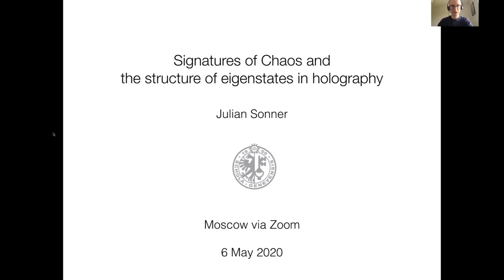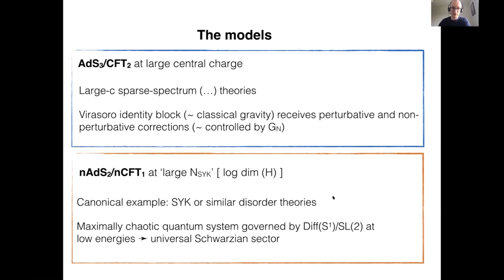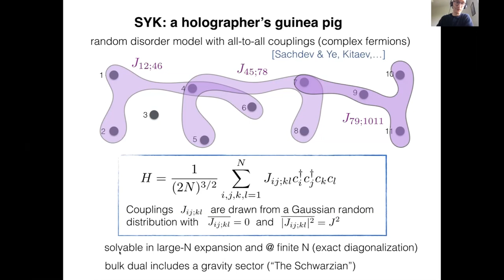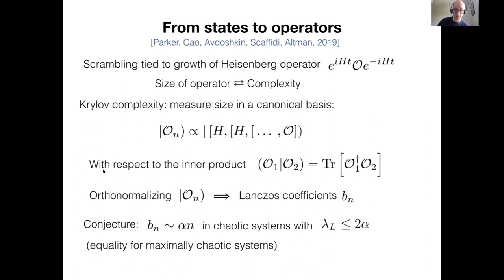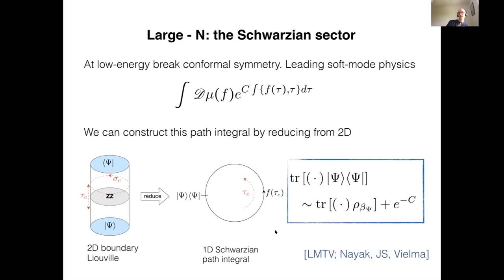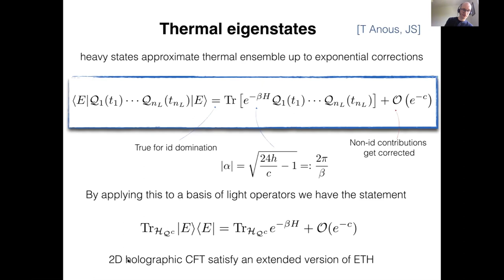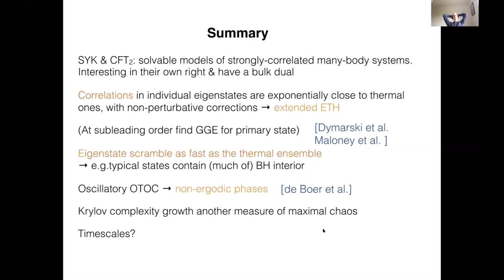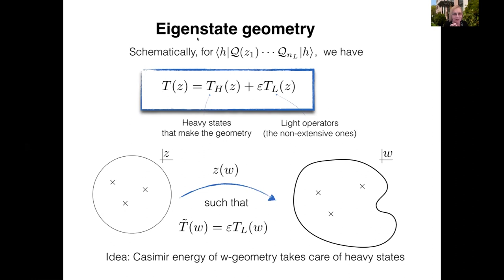Julian Sonner. Signatures of Chaos and the structure of eigenstates in holography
Online Conference ”Frontiers of holographic duality"
May 6, 2020 15:00–16:00, Steklov Mathematical Institute, Moscow, online